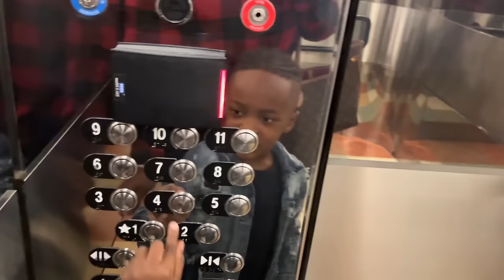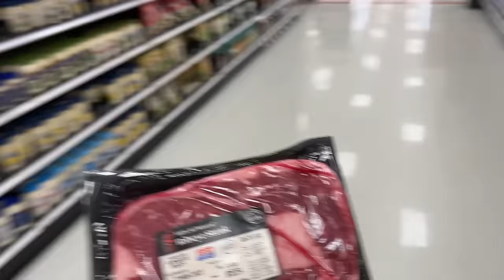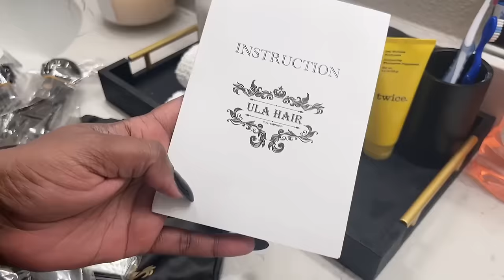PRISON WIFE VLOG| SENTENCING DAY| NEW HAIR FEATURING ULAHAIR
Hey E-Gang,

Today is sentencing day.

Amazon Wish List-Wish List - Amazon Gift List

♥Product information: Affordable human hair bundles silky straight 20 22 24
♥Highly Recommend Hair:

$EboniEbo

FAQ’s 🥰🥰